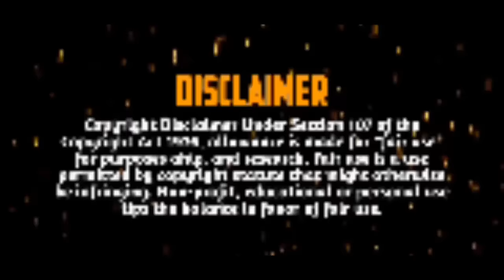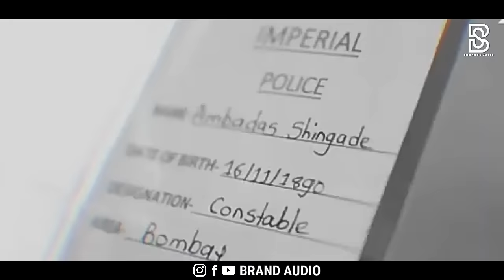Bhimachi Lekhani || Bhimjayanti 130 Special || DJ BS REMIX || BHUSHAN ZALTE || BRAND AUDIO 2021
Tip - Use Hedphones, Earphones, Home Theater,Etc To Get Hight Quality Experience 🎚️🎧 _____________________________________

🎤SONG :- BAI MAZYA BHIMACHI LEKHNI

🎧OFFCIAL REMIX :- DJ BS REMIX

🎥Video Visual :- BHUSHAN ZALTE

🎞️Thumbnail Credit :- YV Creativity

विडिओ रिअपलोड केल्यास Strike मारण्यात येईल...

🎧 *DJ LUCKY YASH NSK All VOL* 🎧

👑 *SINGLE REMIX DJ LUCKY YASH NSK* 👑

1. Bangali Babu DJ Lucky Yash Nsk Remix

2. Bilanchi Nagin DJ Lucky Yash Nsk Remix

3. Hindi Marathi Nonstop Dandiya DJ Lucky Yash Nsk Remix

4. Kombdi Palali DJ Lucky Yash Nsk Remix

5. Maari Dailouge DJ Lucky Yash Nsk Remix

6. Hindustani Bhau Dailouge - DJ Lucky Yash Nsk Remix

7. Uri Fadkato Bhagwa DJ Lucky Yash Nsk Remix

8. Wah Ra Mazya Sonya DJ Lucky Yash Nsk Remix

9. Babo Babo Dj Lucky Yash Nsk Remix

🎧 *DJ Lucky & Yash Nsk Remix* 🎧

1. Bangali Babu DJ Lucky Yash Nsk Remix

2. Bilanchi Nagin DJ Lucky Yash Nsk Remix

3. Hindi Marathi Nonstop Dandiya DJ Lucky Yash Nsk Remix

4. Kombdi Palali DJ Lucky Yash Nsk Remix

5. Maari Dailouge DJ Lucky Yash Nsk Remix

6. Hindustani Bhau Dailouge - DJ Lucky Yash Nsk Remix

7. Uri Fadkato Bhagwa DJ Lucky Yash Nsk Remix

8. Wah Ra Mazya Sonya DJ Lucky Yash Nsk Remix

9. Babo Babo Dj Lucky Yash Nsk Remix

10. Anna Bhauchi Shahiri Gajali Dj Lucky Yash Nsk Remix

11. Daru Pito Ha Maza Gunha - Dj Lucky Yash Nsk Remix

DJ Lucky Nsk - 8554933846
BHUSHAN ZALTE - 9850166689